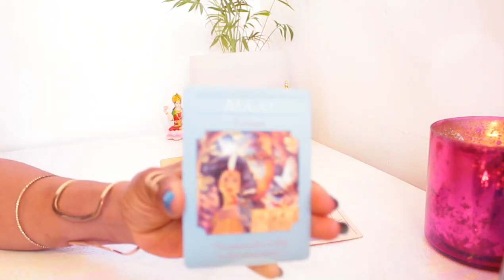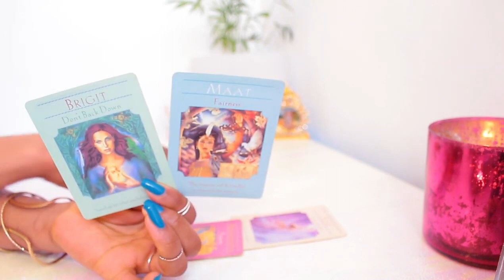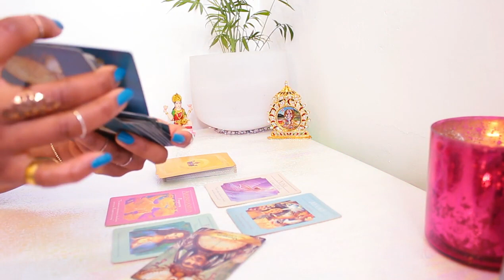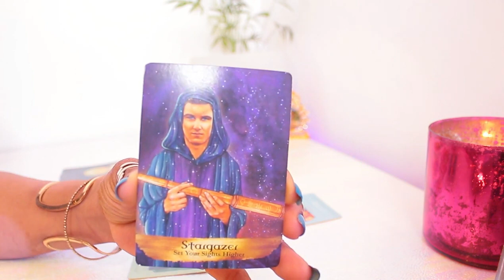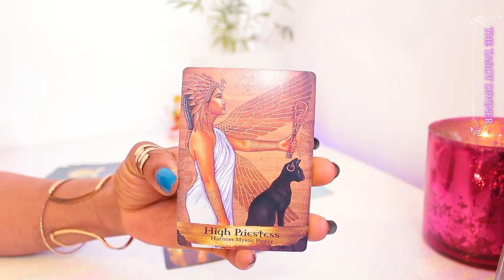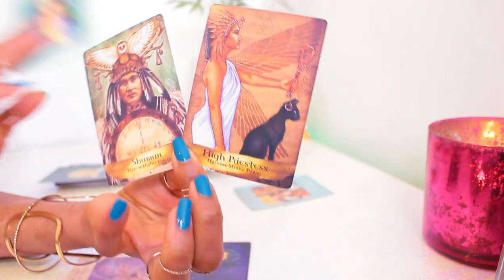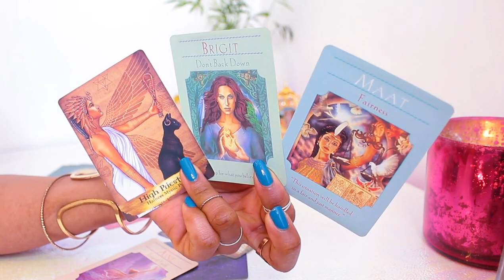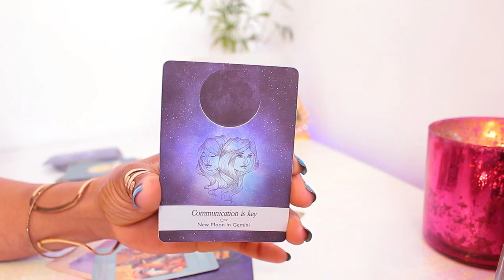Aquarius DON'T BACK DOWN💪 YOU CAN DO IT!! TAKE THE LEAP Aquarius Tarot Reading